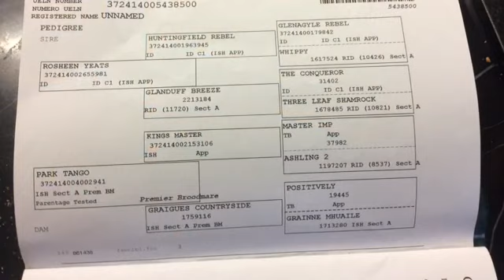Master Ruby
description